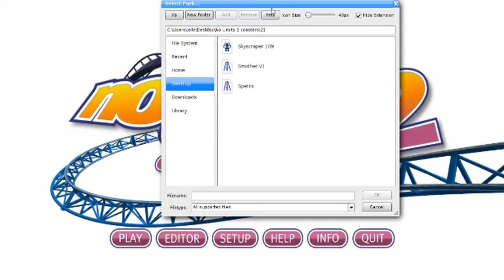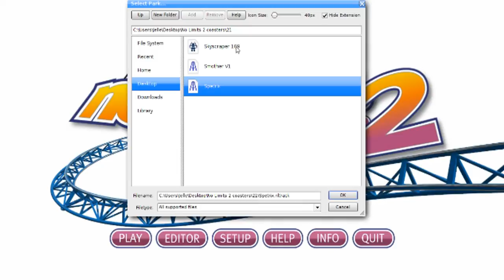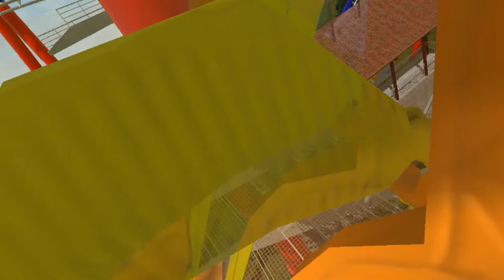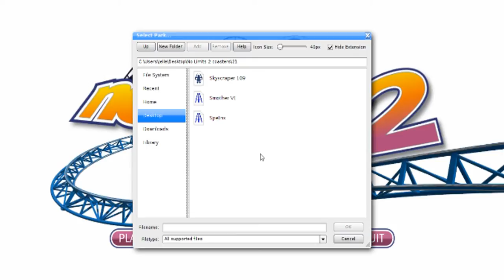DE PERFECTE COBRA ROLL - NOLIMITS 2 #21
→Afspeellijsten

→Andere afspeellijsten